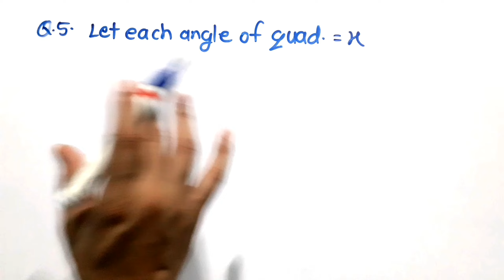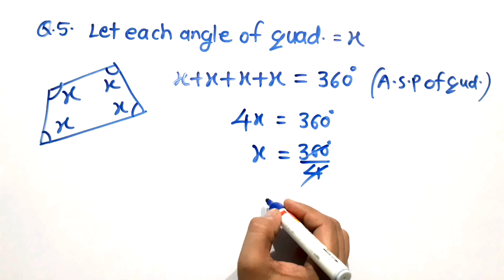a quadrilateral has all four angle of the same measure, what is the measure of each angle ?